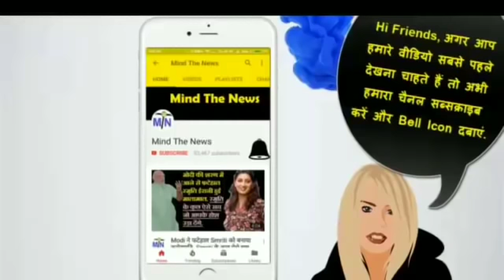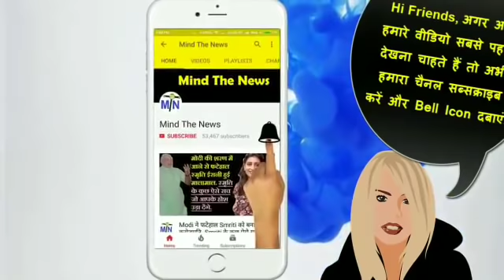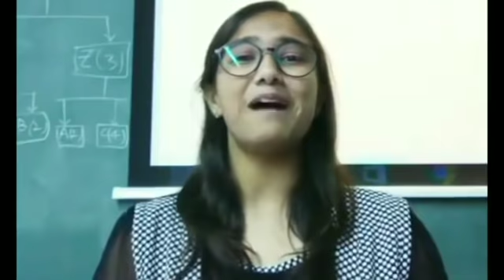UrjitPatelके इस्तीफे का बाद BJP को मिला एक और झटका, आज के 5 सनसनीखेज खुलासे.